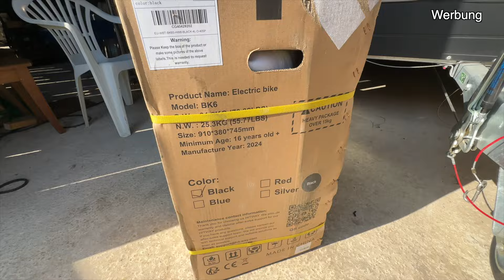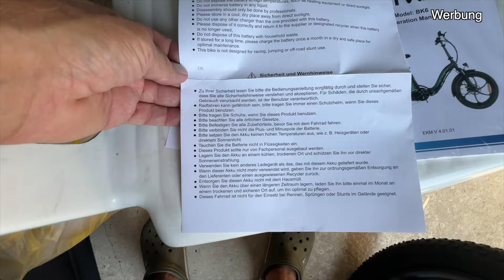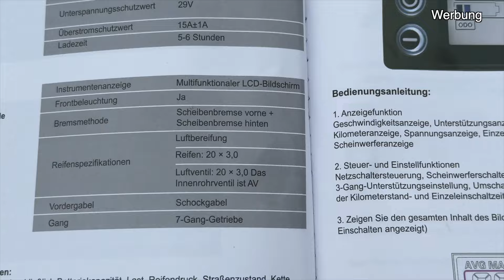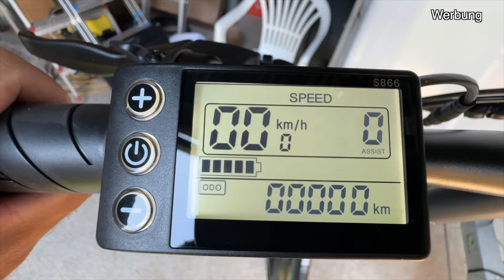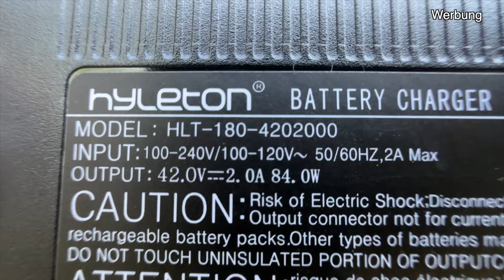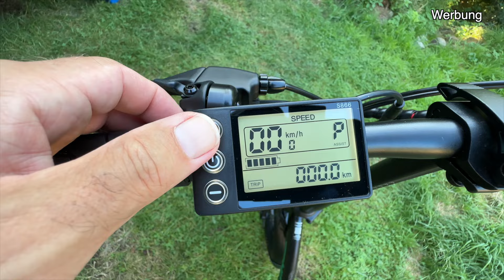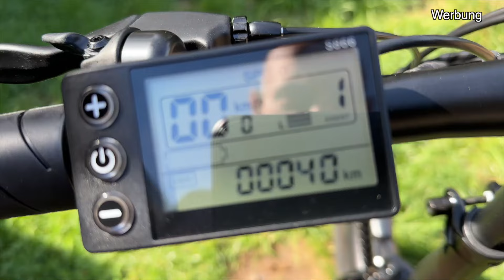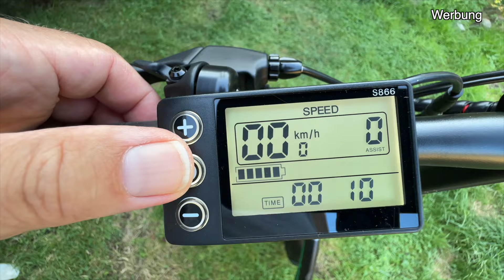Test China E-Bike Hitway BK6 klappbares Allround E-Bike Fat Tire MTB für Straße und Offroad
Ich teste das Hitway BK6 E-Bike made in China. Diese klappbare Fat Tire Allround MTB schafft es über jede Piste und jeden Pfad und kann dabei auch noch gut transportiert werden.
Der Motor hat eine Leistung von 250W und der Akku mit rund 430Wh hat mich mit einer Ladung 40km durchs bergische Land geschoben. Ein robustes und günstiges Einsteiger-Modell.

Produkt Links *

Zubehör
► Dexter Werkzeug
► Smartphone Halterung
► Makita Kompressor
-- Jackery Solargenerator 1000 v2 (Explorer 1000 v2 + 1XSolarSaga 100W)

▬▬  HINWEISE & Fussnoten ▬▬▬▬
Wenn Du über diese Links etwas kaufst, erhalte ich vom Händler eine kleine Provision, ohne das sich für Dich der Preis ändert! Als Amazon-Partner verdiene ich an qualifizierten Verkäufen. Angebote möglicherweise zeitlich begrenzt und nicht in Kombination mit anderen Angeboten und Bundles möglich.